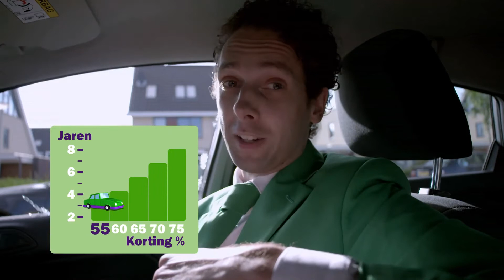Christian Dol - Centraal Beheer Achmea